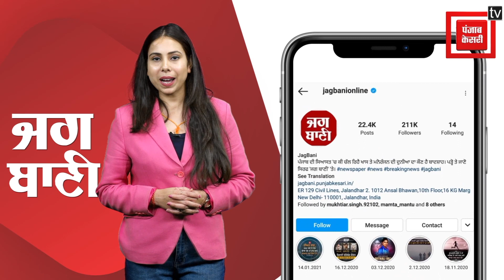ਕਾਨੂੰਨ ਦੀਆਂ ਉਡੀਆਂ ਧੱਜੀਆਂ, ਧਮਾਕੇ ਤੋਂ ਬਾਅਦ ਵੀ ਕੋਈ ਸਖਤੀ ਨਹੀਂ